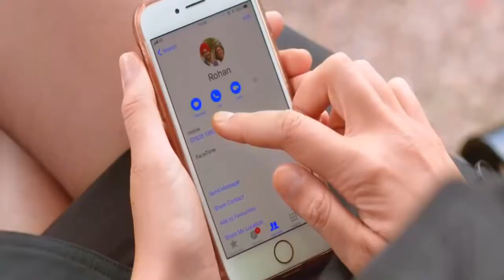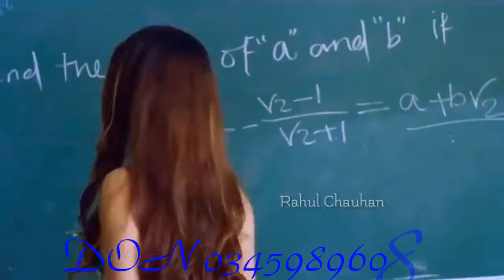Pashto New Song 2019 Os me Delete Kre ye New song 2019